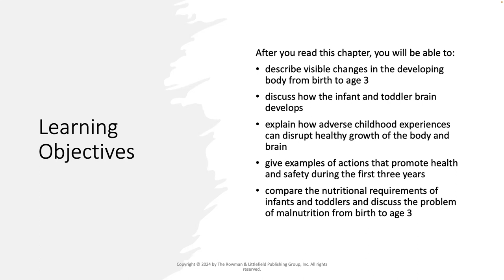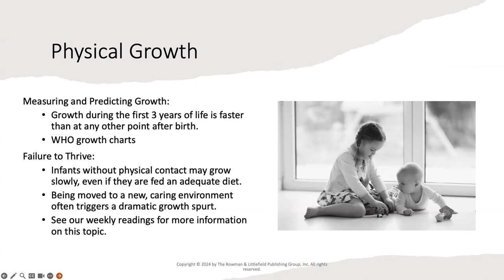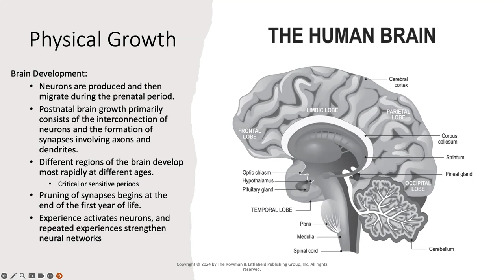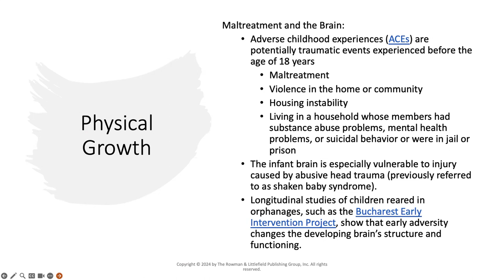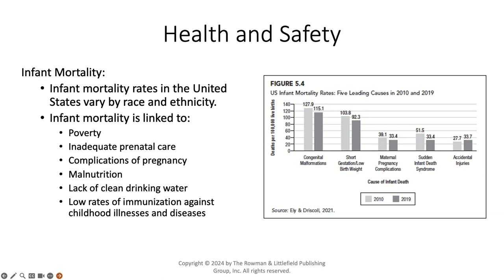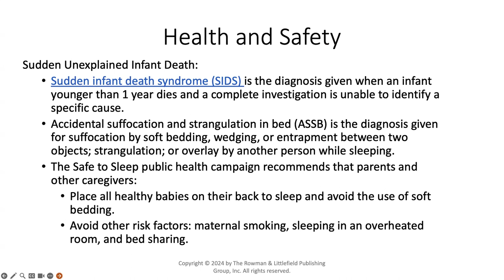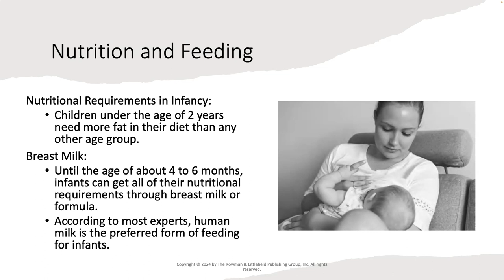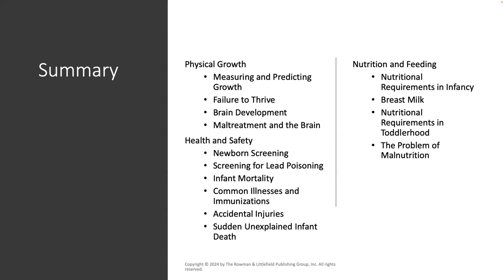ASCD 510 Week 6 Mini-lecture